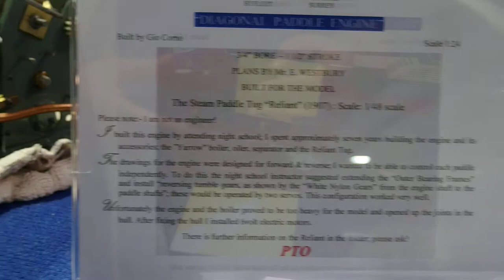International Model Boat Show 2014 - 10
Working marine Diagonal Paddle steam engine.